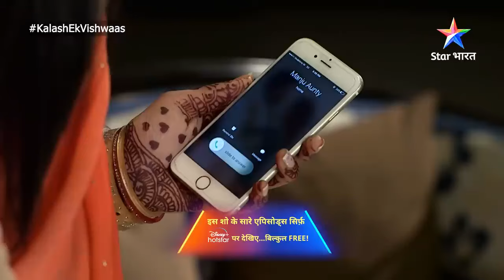Kalash...Ek Vishwaas | Dadi ne Ravi par lagaaya jhootha ilzaam | FULL EPISODE-194 | कलश...एक विश्वास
Description:

Iss show mein dekhiye Mata Rani ki bhakt Devika ki zindagi se judi kahani. Devika apni ek pehchaan banaana chahti hai, lekin ek orthodox family se hone ke kaaran wo apne sapne poore nahin kar paati. Situation kuchh aisi banti hai, ki usey Ravi se shaadi karni padti hai, jo ki ek bahut hi achchha insaan hai. Donon ko pyaar bhi ho jaata hai, lekin kahaani mein twist tab aata hai, jab Ravi ki boss Nivedita ko Ravi se pyaar ho jaata hai. Kya Nivedita se apne pyaar ko bacha payegi Devika? Kya uski har mushkil mein Mata Rani dengi uska saath? Jaanne ke liye, Star Bharat ke YouTube channel par dekhiye 'Kalash...Ek Vishwaas'.